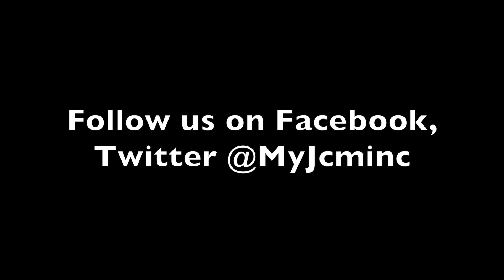Total Surrender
Joshua & Caleb Ministries, Inc. is a ministry where members learn to develop a personal walk with Jesus Christ, identify their gifts and talents and receive leadership training in preparation to share the Gospel of Jesus Christ. JCMI's teachings are grounded on the Word of God and is geared towards preparing its members to live an impacting, faith filled and abundant life in Jesus Christ.